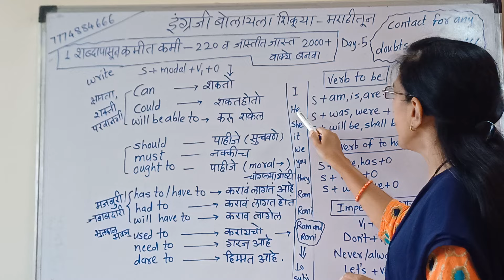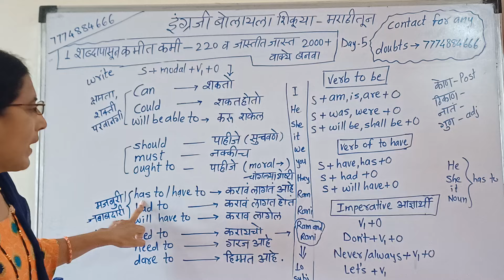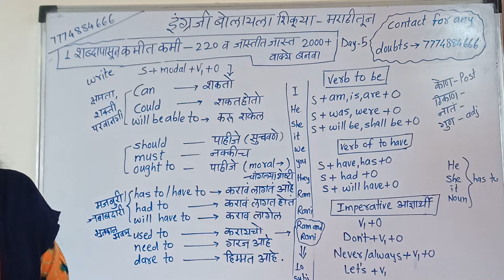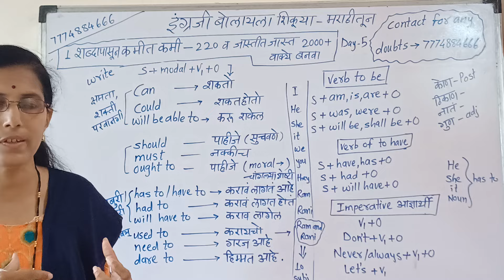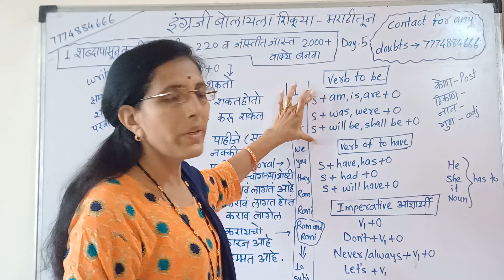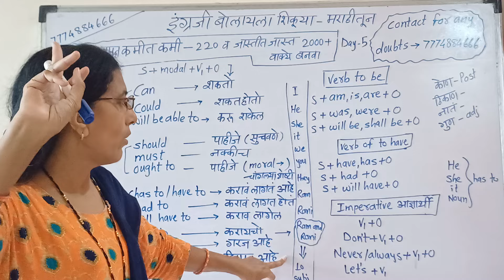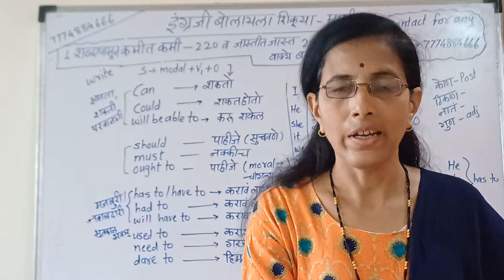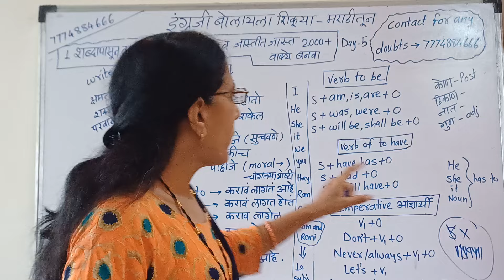एकाच शब्दापासून बनवा 220 प्लस वाक्ये, असंख्य वाक्य बनवा, PRACTICE WITH ME, Eng speaking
इंग्रजी बोलायला मराठीतून शिकण्यासाठी खालील प्लेलिस्ट दाबा

 या सिरीज मधील प्रत्येक व्हिडिओचा अभ्यास काळजीपूर्वक केल्यास इंग्रजी नक्कीच बोलाल 💯✌️👍

 रायटिंग स्किल मधील letter, story, dialogue writing, speech news report अवघड जात असेल तर वरील व्हिडिओ पहा,

 प्रत्येक  TENSE चा सविस्तर अभ्यास करण्यासाठी वरील व्हिडिओ पहा